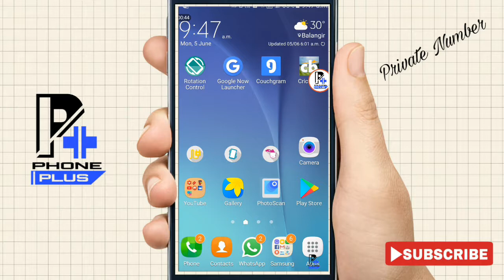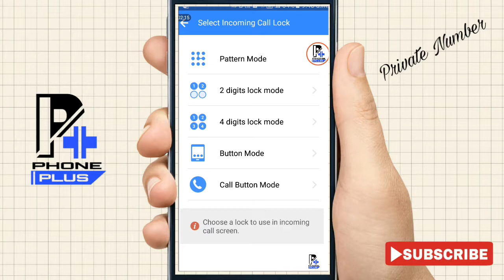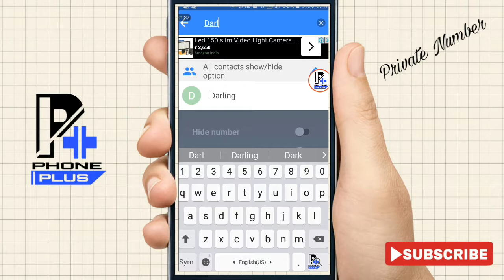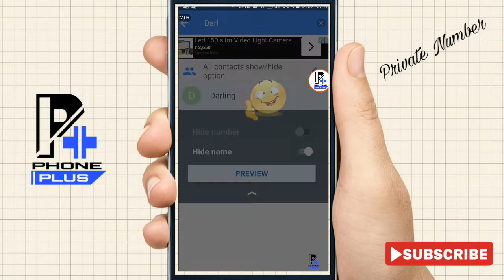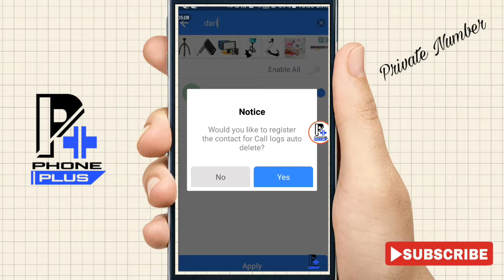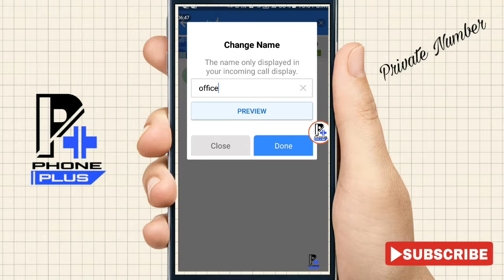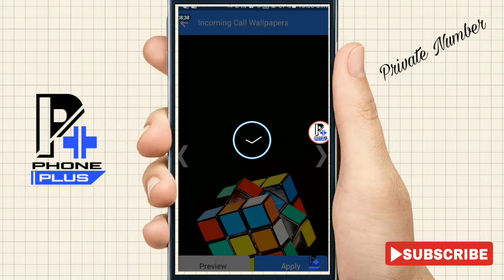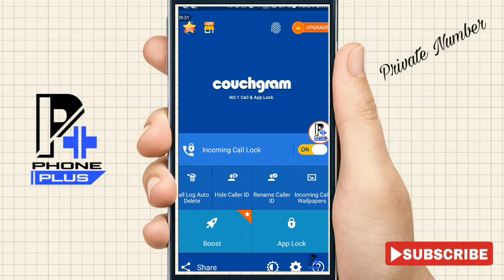(Hindi) How to hide your private contact information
hello friends is video me mene bataya hai ki kese ap apne girlfriend ya boyfriend ke number ko dushro se chhupa k rakh sakte hai to video ko ant tak dekhiye...